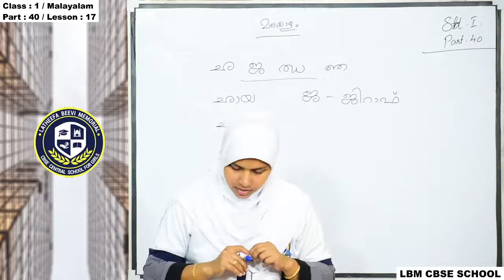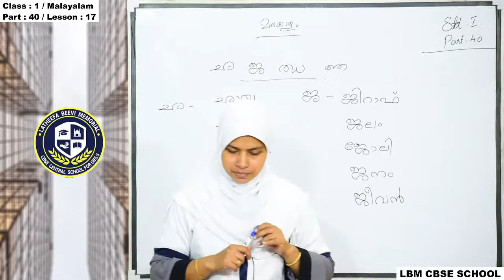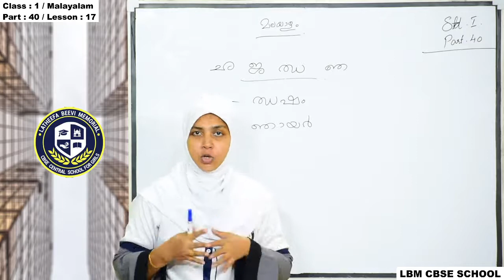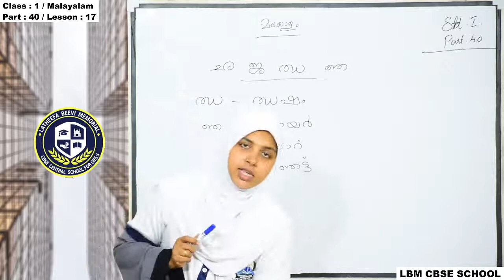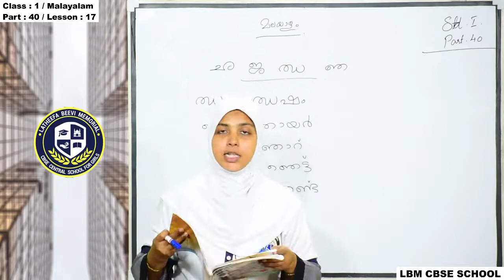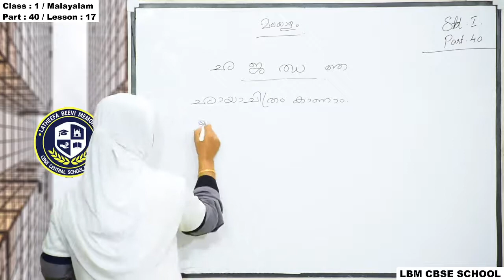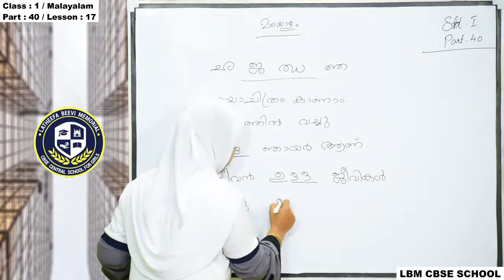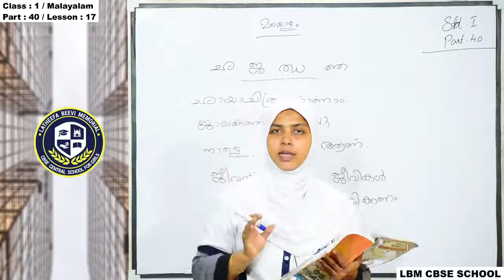LBM│STD 1 MALAYALAM│PART 40│11-12-2020│TEACHER: AJEENA│LBM SCHOOL AYATHIL KOLLAM